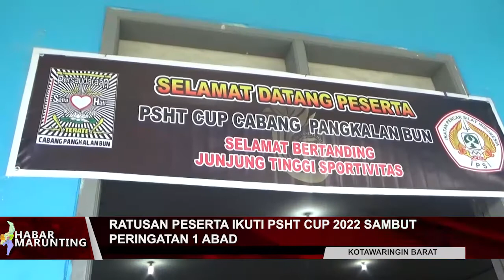RATUSAN PESERTA IKUTI PSHT CUP 2022 SAMBUT PERINGATAN 1 ABAD